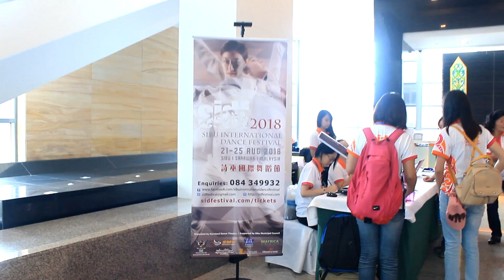Travel with me | Sibu International Dance Festival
Hi it's Jinia! Watch me talk about my life experiences, stories, lessons, and, tips, twice a month!